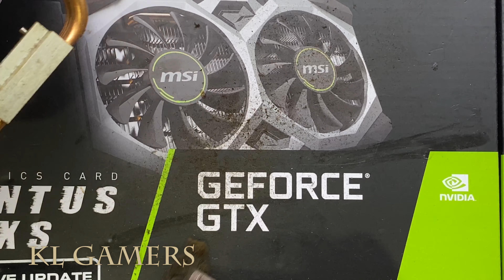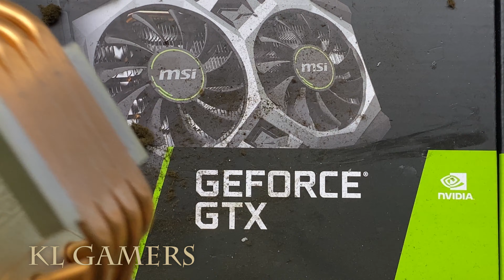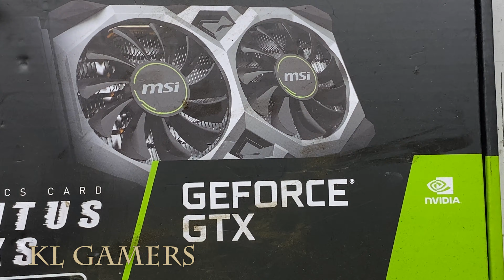Satisfying Clean Dust Vacuum intel Core i5 3450 GIGABYTE GA-Z77P-D3 msi GTX560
Processor = Intel Core i7-12700F 12 (8P+4E) Cores 4.9Ghz Max Turbo LGA1700 600 Series 125W (MARCH)
(Amazon link) =

Motherboard = ASUS Prime B660M-A WIFI D4 M-ATX (MARCH)

MasterLiquid ML360L V2 ARGB 360mm AIO (FEB)
(Amazon link) =

RAM = Kingston HyperX FURY Fury Beast RGB 4GB/8GB/16GB Gaming RAM (MARCH)

SSD = KINGSTON FURY RENEGADE PCIe 4.0 NVMe M.2 SSD (FEB)

SSD = Kingston NV2 500G M.2 2280 NVMe SNV2S/500G (FEB)
(Amazon link) =

ZOTAC Gaming GeForce RTX 4070 Ti Trinity OC DLSS 3 12GB GDDR6X (FEB)
(Amazon link) =

Graphics Card = NVDIA GeForce RTX 2060 6GB GDDR6 (FEB)

Power Supply = Thermaltake Toughpower GF3 1000W 80+ Gold (FEB)
(Amazon link) =

Casing = NZXT H9 Elite Premium (FEB)
(Amazon link) =

OPTIONAL:

Graphics card = GTX1660 Super 6GB (FEB)
(Amazon link) =

Graphics card = RTX 3060 Ti 8 GB GDDR6 (FEB)

NVIDIA GeForce GTX1650 OC 4GB GDDR6 (FEB)

ASUS TUF Gaming GeForce RTX 3070 8GB GDDR6 (FEB)

IGAME COLORFUL GEFORCE RTX 3050 ULTRA White DUO OC 8GB (FEB)

Graphics Card = GeForce RTX3080 10GB GDDR6X (FEB)

Graphics Card = GTX 1650 Super Twin Fan 4GB GDDR6 (FEB)

Graphics Card = GeForce RTX 3050 8GB GDDR6 (128 bits) (FEB)

ASUS ROG Strix NVIDIA GeForce RTX 3060 Ti V2 OC (FEB)